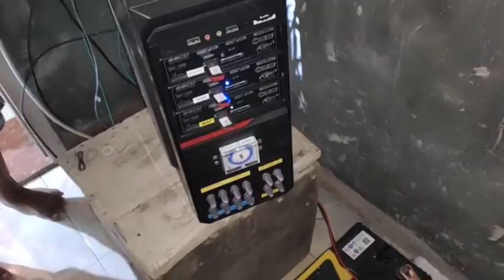CEK RBW BINAAN DI KOLAKA TIMUR, LADONGI. 3 BULAN SETELAH DI REHAP ALHAMDULILLAH PERKEMBANGANNYA..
@IG WALET BOMBANA
@FB WALET BOMBANA